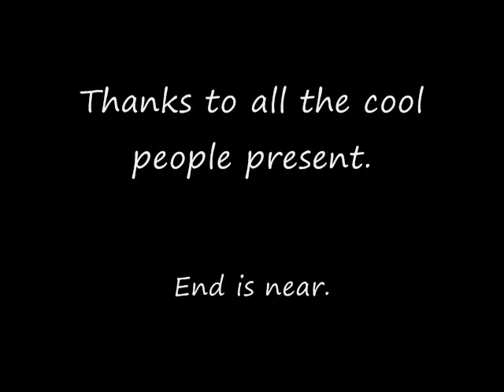Grave aftermath @ BB Kings, NYC, September 26, 2012